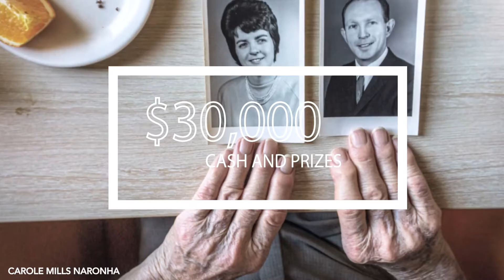Photographer of the Year 2021 is here!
Australian Photography is searching for Australia and New Zealand's most amazing amateur photographers. With the best entries showcased and celebrated in a special issue of Australian Photography magazine in 2022 and $30,000 in cash and prizes up for grabs, there are plenty of reasons to get involved.

Now in its ninth year, Photographer of the Year includes five portfolio categories – Landscape, Animal & Nature, People, Aerial and Black & White – and four single-image categories – Photo of the Year, Creative, Mobile and Junior (for entrants under 18).